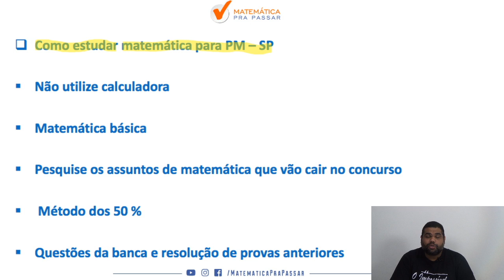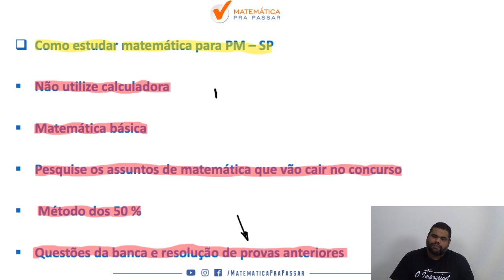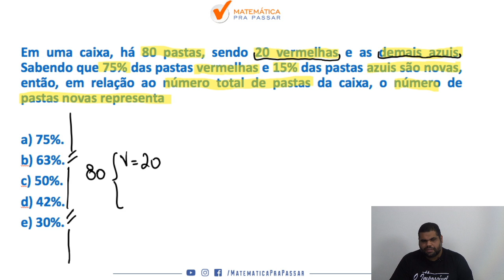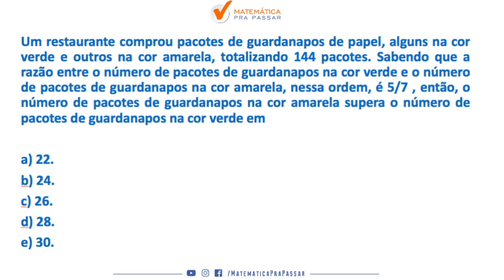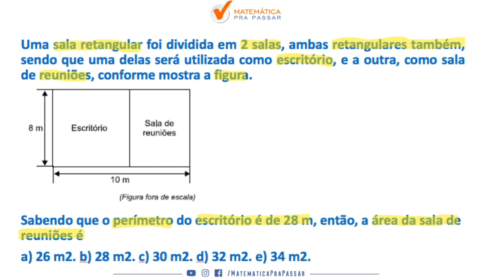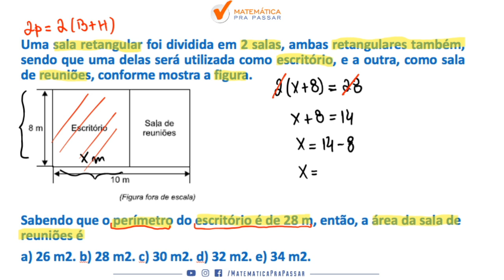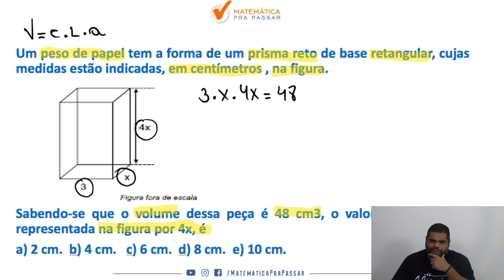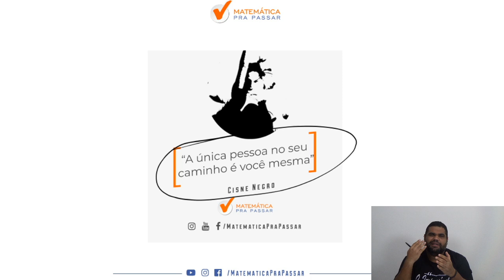PM SP : Como estudar matemática parte 1